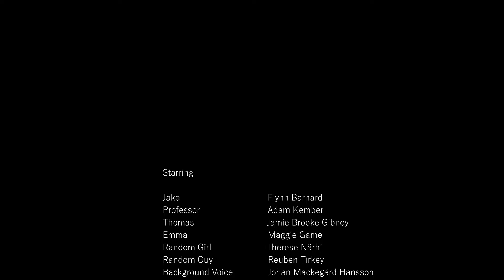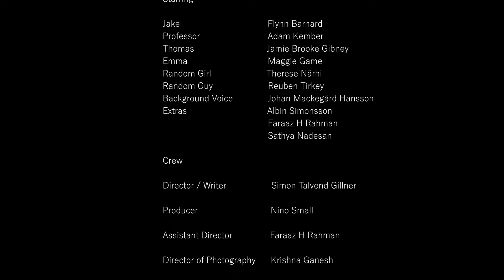More Than You Know | Award Winning Australian Shortfilm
In a world, during the pandemic, a high school kid Jake has to set up his unpopular teacher with a date, in order to win his his bully's sports car from a bet. But in the end he realises that friendship is more important than material things.

This is my thesis film from Sydney Film School.

Cast & Crew:

Jake
Flynn Barnard

Professor
Adam Kember

Thomas
Jamie Brooke Gibney

Emma
Maggie Game

Random Girl
Therese Närhi

Random Guy
Reuben Tirkey

Background Voice
Johan Mackegård Hansson

Extras
Albin Simonsson
Faraaz H Rahman
Sathya Nadesan

Director / Writer
Simon Talvend Gillner

Producer
Nino Small

Assistant Director
Faraaz H Rahman

Krishna Ganesh

Reuben Tirkey

Sathya Nadesan

Gaffer
Albin Simonsson

Production Designers
Simon Talvend Gillner
Nino Small
Jamie Brooke Gibney

Art Director
Jamie Brooke Gibney

Sound Recordists
Therese Närhi
Nino Small

Editor
Simon Talvend Gillner

Composers
 Zac Nelson
Jamie Bathgate
Anthony Vega
Max H
Ty Simon
Ian Post
Cody Martin
Rex Banner

Sound Designer
Simon Talvend Gillner

Sound Mixers
Liam Moses
Simon Talvend Gillner
Krishna Ganesh

Colourists
Lachlan Early
Simon Talvend Gillner

Executive Producers
Andrew Lawrence
Micheal McLennan
TJ Narula

Script Editor
Andrew Lawrence

Cinematography Mentor
Bryan Coehlo

Jas Shennan

Moral Support
Vera Petersson
Albin Karlsson

Nino Small
Jamie Brooke Gibney
Krishna Ganesh
Mungo McConachie
Ashley Burling
Reuben Tirkey
TJ Narula
Michael McLennan
Athena School